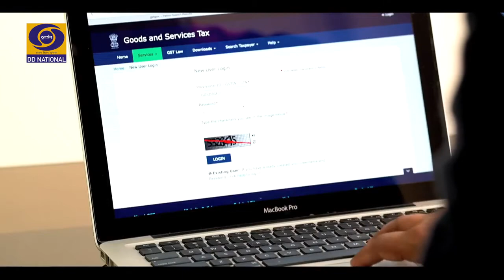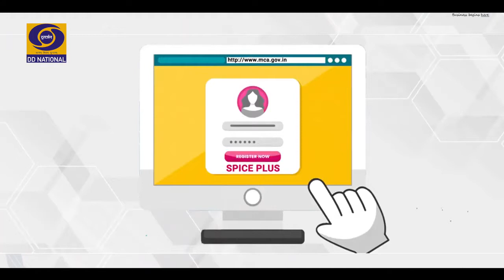New India Sankalp I Ease of Doing Business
The Ease of Doing Business (EoDB) index is a ranking system established by the World Bank Group. In the EODB index, ‘higher rankings’ (a lower numerical value) indicate better, usually simpler, regulations for businesses and stronger protections of property rights.